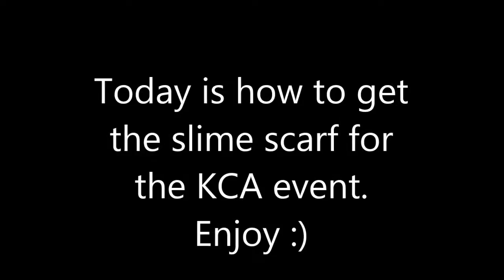Roblox Fashion Frenzy how to get the slime scarf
This is part 3 of the KCA series for me, and the last part of it. In this video I'm showing you how to get the Slime scarf in the Roblox KCA event. Hope this helped :)